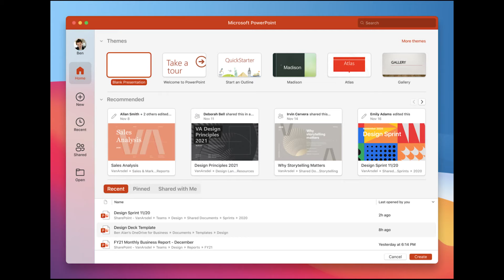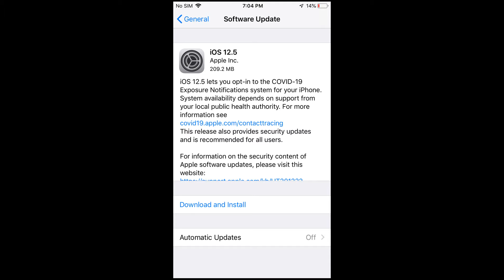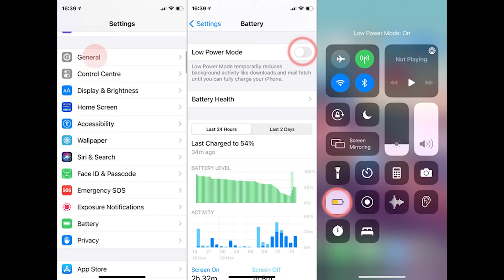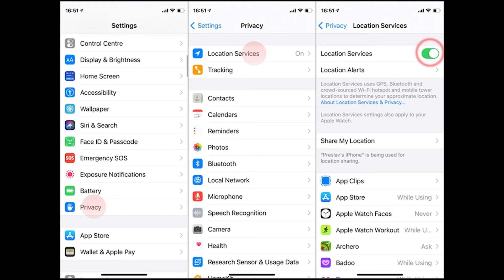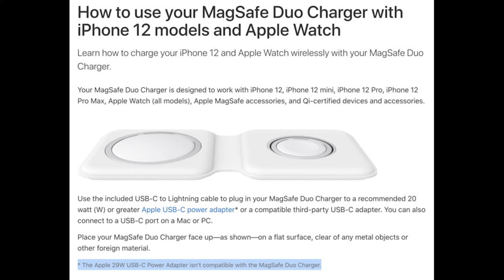ของขายดี! Apple เตรียมเพิ่มการผลิต iPhone ถึง 30% ในช่วงต้นปี 2021